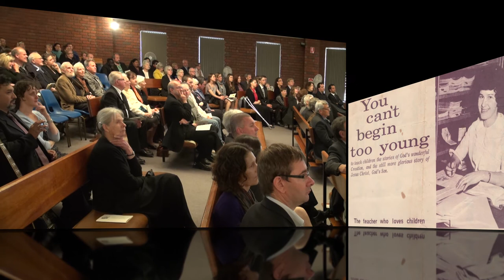Peter and Celia Thiel Memorial Service (full)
Memorial service for Peter and Celia Thiel, 19th September, 2014, Morphett Vale, South Australia.